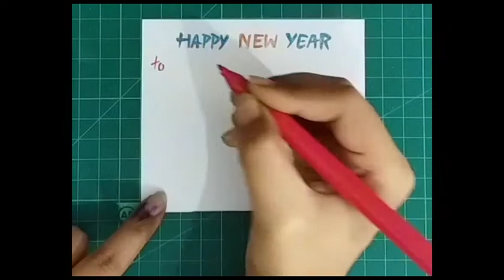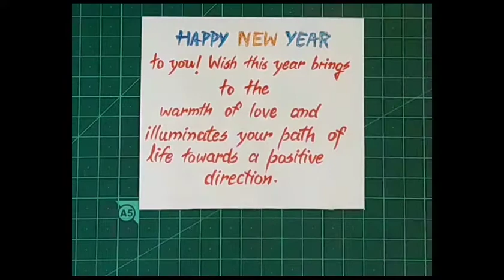Happy new year card.. Wish you loved one a happy new year.. DIY IDEAS by CrEaTiVe MiNd.. SERIES 23.9